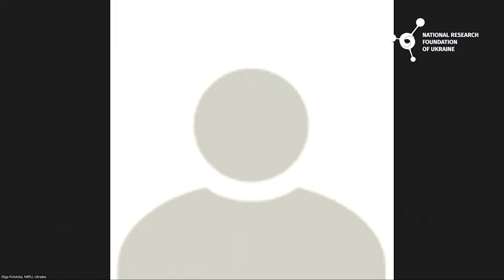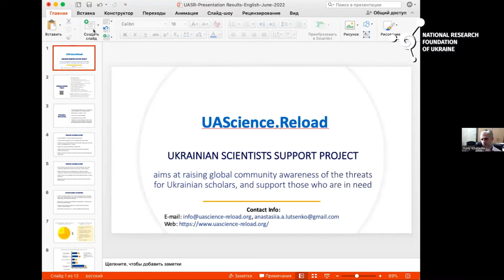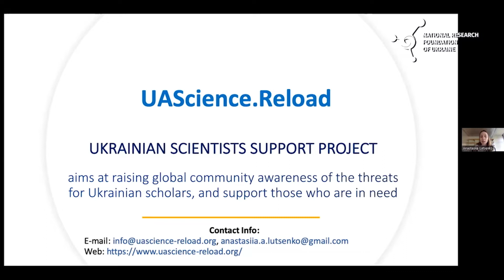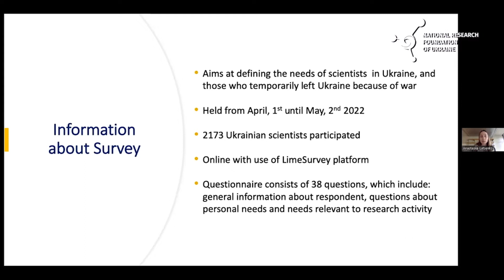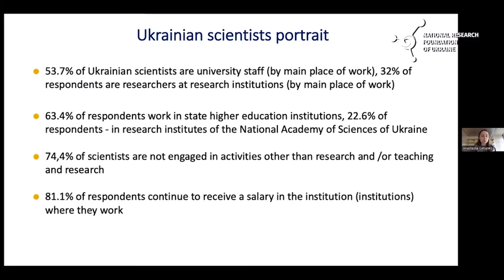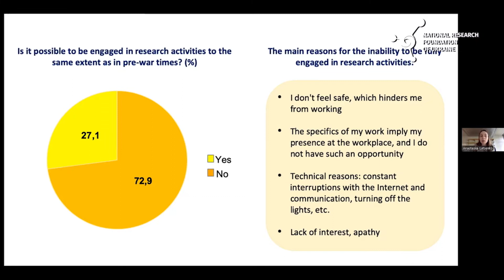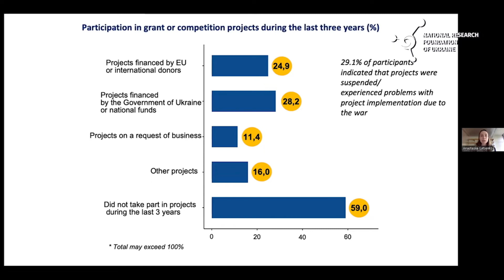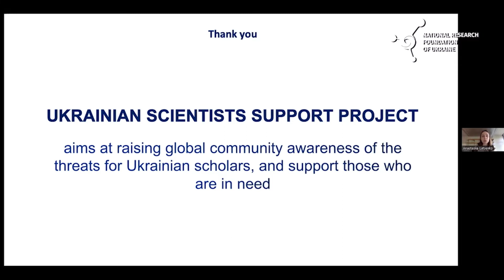100 Days of Ukrainian Science.Reload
- The main directions of the UA Science.Reload project;
- Presentation of the research project ‘Ukrainian Researchers at War’;
- Personal experience of scientific work in Poland;
- The most interesting cases of remote work;

And a lot of other relevant and useful information shared by speakers online.